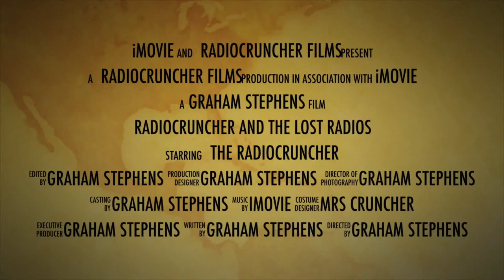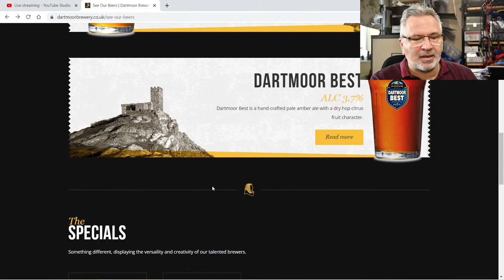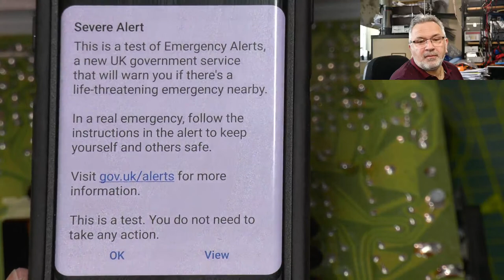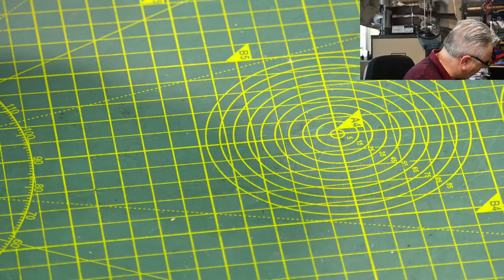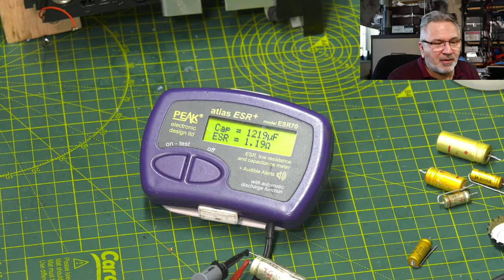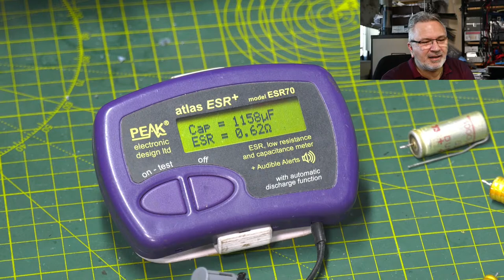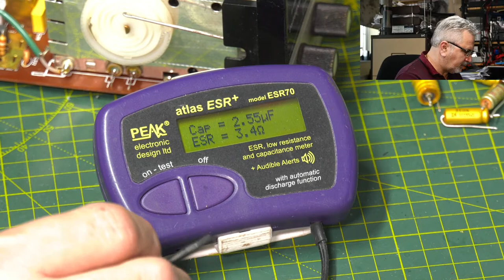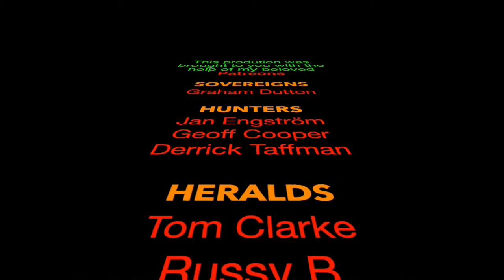Sunday LIVE : Tandberg TP41 Part 2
In todays stream we are going to have a second look at a Tandberg TP41 kindly donated by Geir and sent all the way from its birthplace in Norway. Last week we dealt with the stabistor and all that's left is to replace the electrolytic capacitors.

Grab a beer, cuppa or your favourite tipple and join me live for more radio fun. See you there.